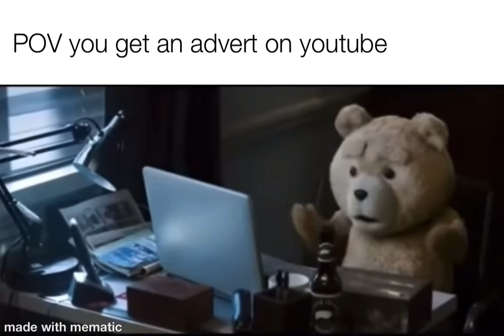Youtube ads are ridiculous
Ted 2 is owned by fox but i know I’ll get claimed anyway. DICKS!